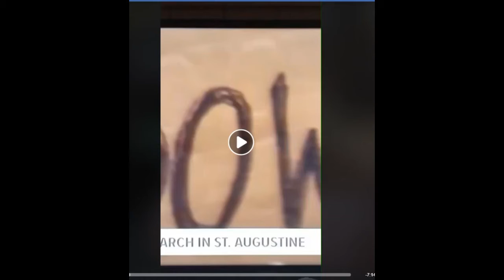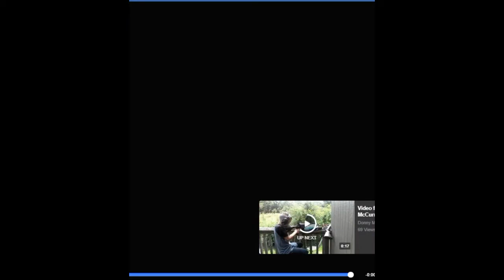UNIAACL-EACL AME JAX/St. Augustine Umuaguoji~Tribal Sovereignty: Gullah Geechee, Igbo, Haiti. 2020